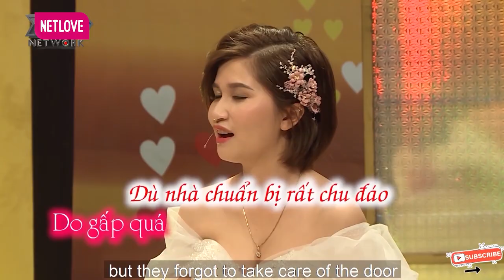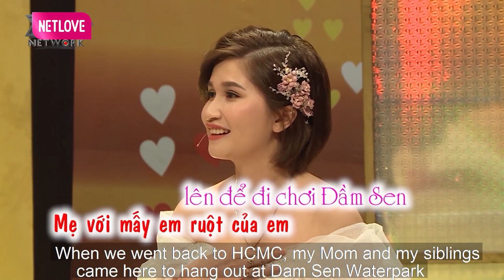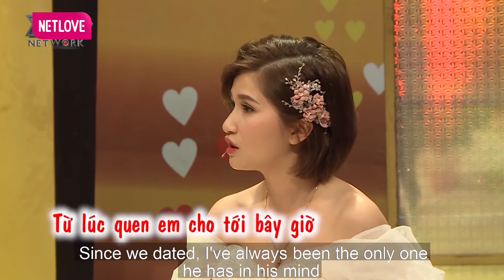Chồng Tây Quyết GIỮ ĐỜI TRAI TÂN, Thành Công Có ĐÊM TỐI RỰC RỠ Với Với Vợ Việt